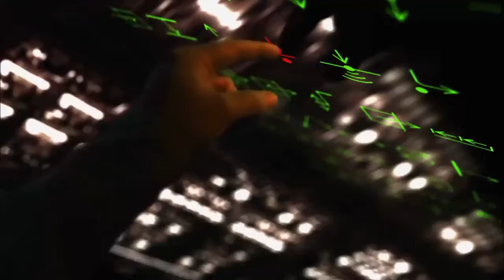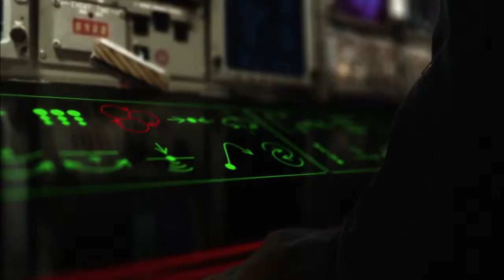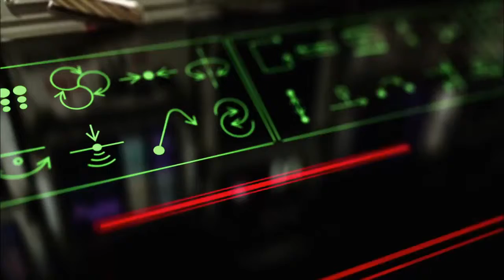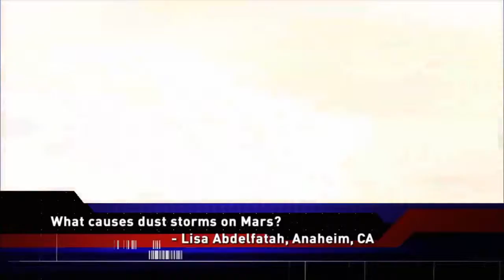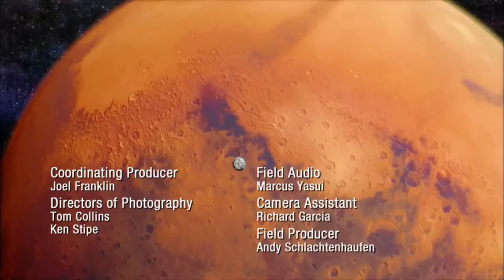Space Documentaries - Crash Landing on Mars (Science Documentaries)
Crash Landing on Mars (Science Documentaries) - What might happen if the first manned mission to Mars crashes hundreds of miles from the rocket that would take them back home?